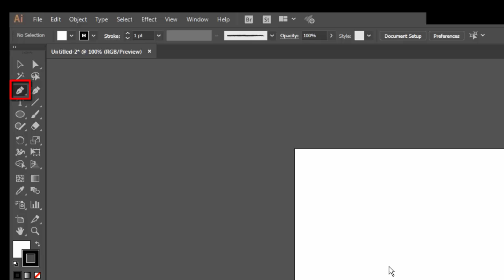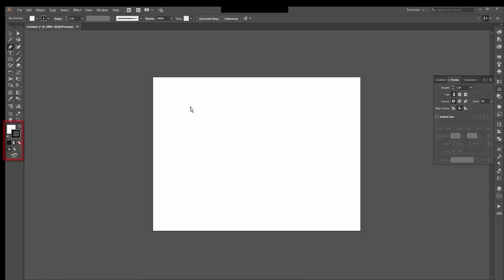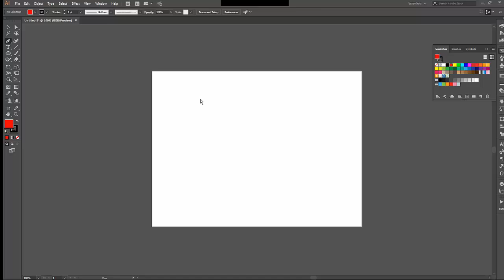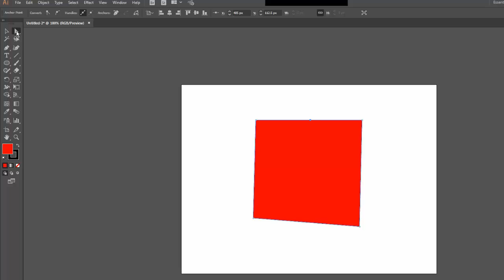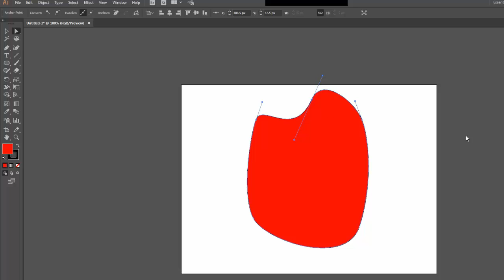Adobe Illustrator: Pen Tool and How Bezier Curves Work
Overview of Illustrator's pen tool.